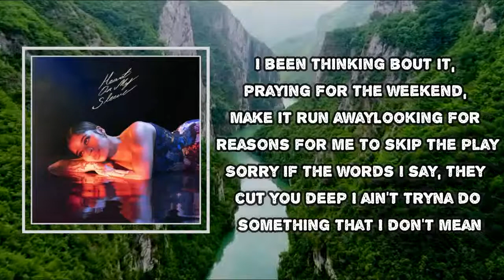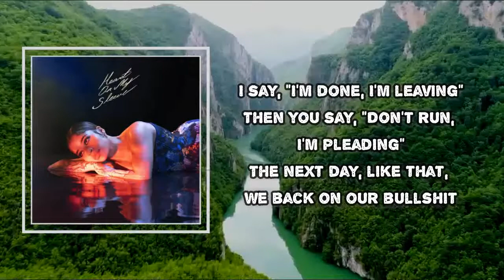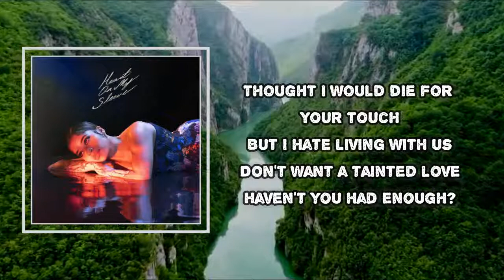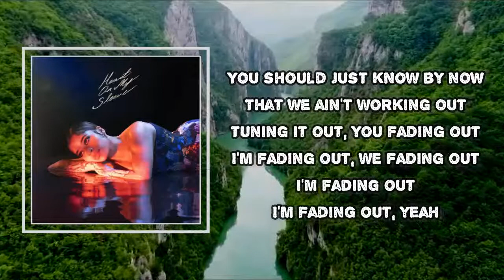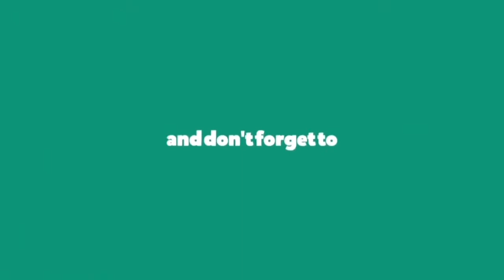Ella Mai - Fading Out (Lyrics)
Fading Out

Fading Out Lyrics:
You should just know, baby
You should just know

I been thinking bout it, praying for the weekend, make it run away
Looking for reasons for me to skip the play
Sorry if the words I say, they cut you deep
I ain't tryna do something that I don't mean

I say, "I'm done, I'm leaving"
Then you say, "Don't run, I'm pleading"
The next day, like that, we back on our bullshit

Thought I would die for your touch
But I hate living with us
Don't want a tainted love
Haven't you had enough?

You should just know by now
That we ain't working out
Tuning it out, you fading out
I'm fading out, we fading out

I been praying on it, but I know it's pointless
You fit the shoe
I know you feel it, baby, this ain't breaking news
I say sorry 'cause the words I say may kill your dreams
But me and you, we just don't make the perfect team

I thought I would die for your touch

I don't really see the point of view
And for the record I ain't playing you, babe
Saying things, don't you change the topic
Already walking, ain't no need to talk it

I'm fading out

I'm fading out, yeah